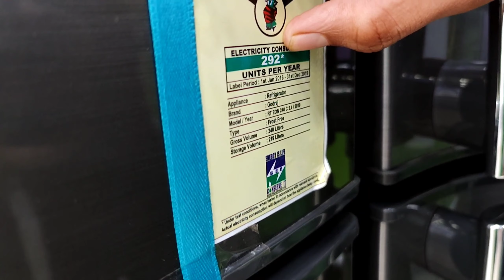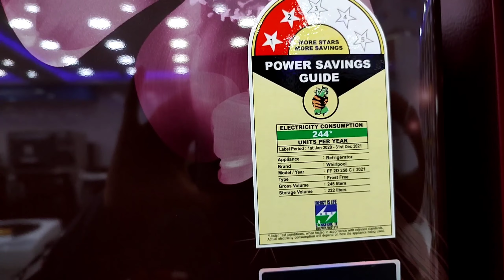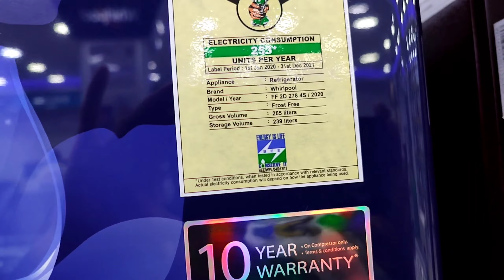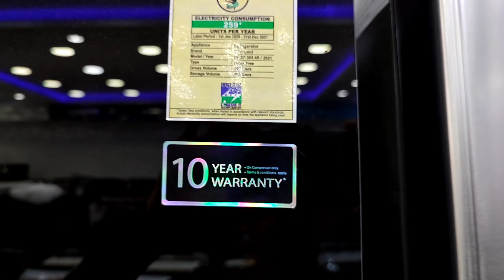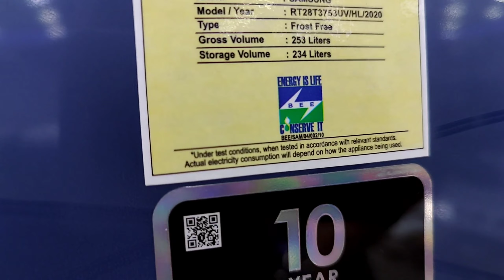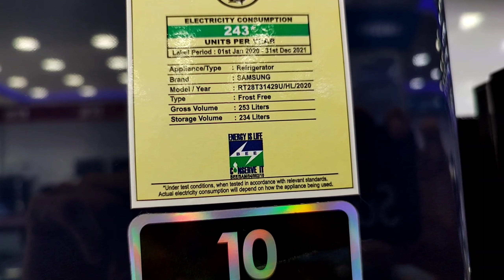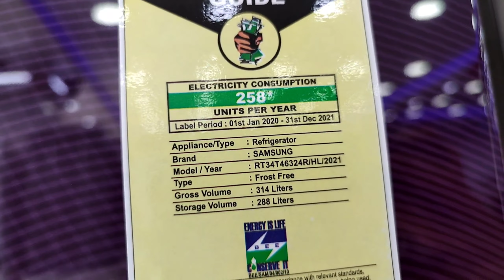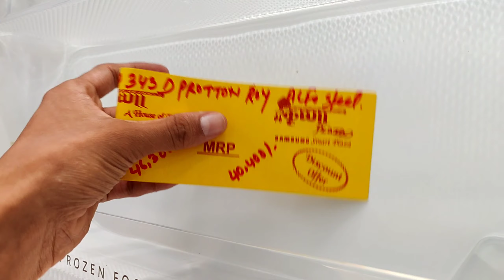DOUBLE DOOR REFRIGERATORS 2021🔥REVIEW (SAMSUNG, WHIRLPOOL,GODREJ) || DANISH TECH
DOUBLE DOOR REFRIGERATORS🔥REVIEW || DANISH TECH ||

ALL ABOUT DOUBLE DOOR FRIDGES.

MY GEARS
Mi10i Mobile 6/128